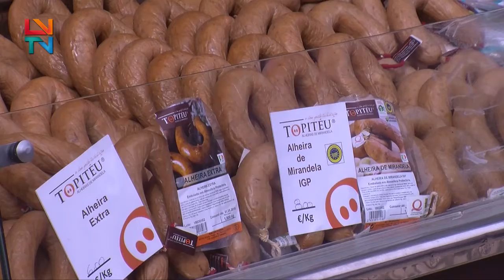Feira da Alheira em Mirandela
Contando com 75 expositores, Parque do Império, em Mirandela, acolhe evento emblemático para a Cidade Jardim